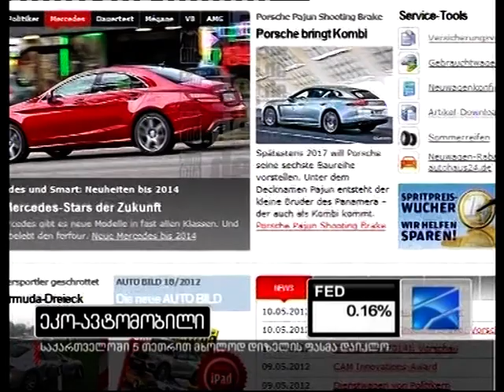zuta dzidziguri. television season Rustavi 2 airs "Business Courier"